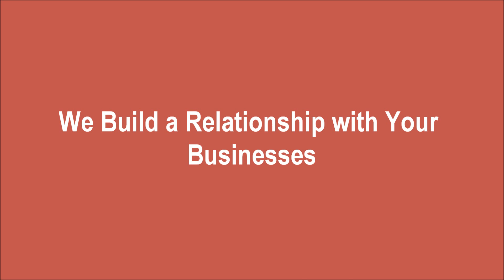All Star Bookeeping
Watch the Masino Industrial Consulting, Inc. interview of local business All Star Bookkeeping and Payroll.